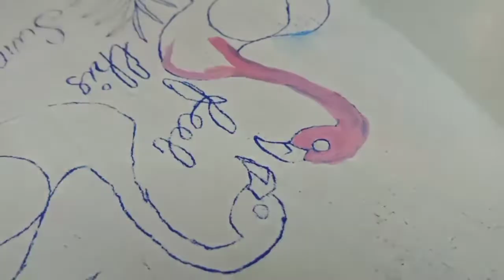easy DIY wall decor at 0 cost with waste tennis bat || home decor item at zero cost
Hey Guys, you can find all the collection that I have shared in today's video as well as my other videos also in my haulpack store by one single click you can reach to all products and can purchase it. halpack

Hi Friends,in this video ,I had shared best use of waste things by making homedecor item ,hope that you like it

📌My collection haul videos

📌Review videos

saminakhan10310@gmailcom